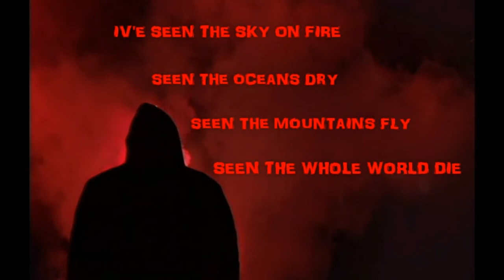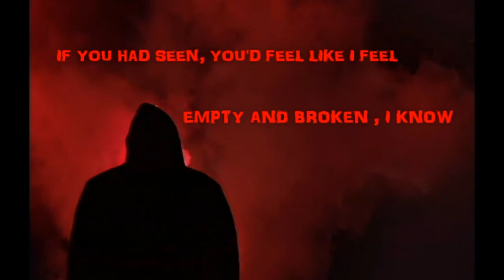BROKEN GARY NUMAN MY DARK SYNTH ATMOSPHERE AND WORDS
NOT A COVER-JUST A SHORT BIT OF DARK HEADPHONE MUSIC, AND WORDS . GARY NUMAN BROKEN FROM THE AMLBUM SAVAGE.